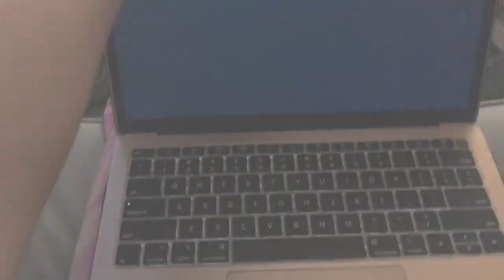Night routine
It may not be long but I filmed my night routine with some humor. I hope you enjoy it and I will be posting every Sunday and Wednesday and some extra videos.

Camera:
Nikon D3400

Mariana Ramirez